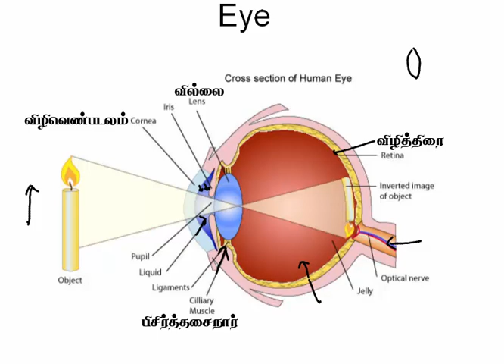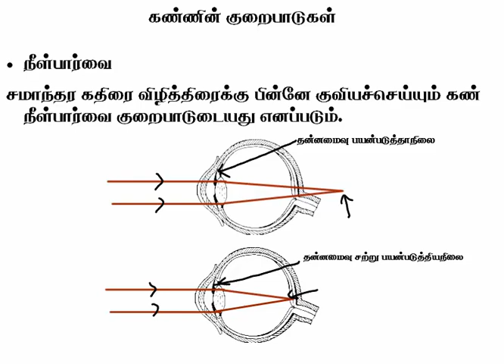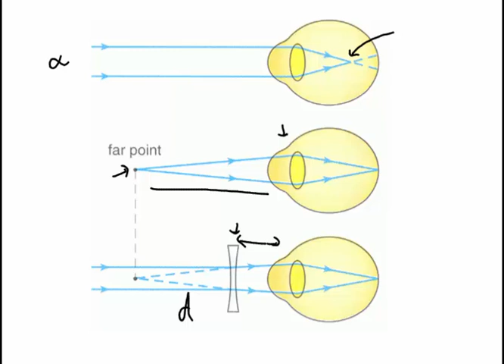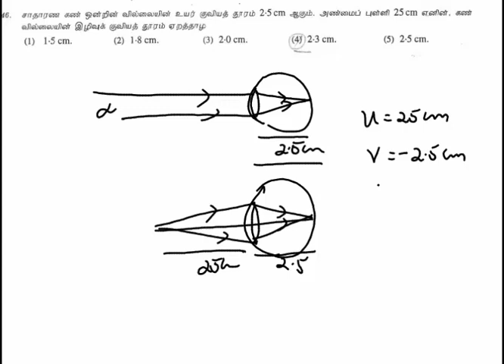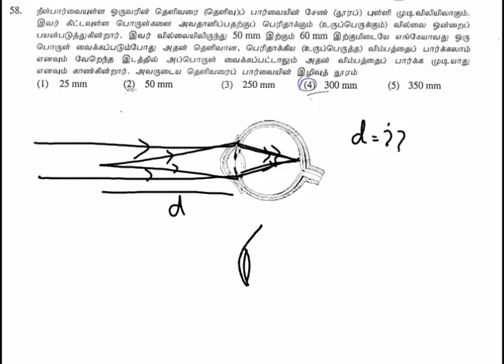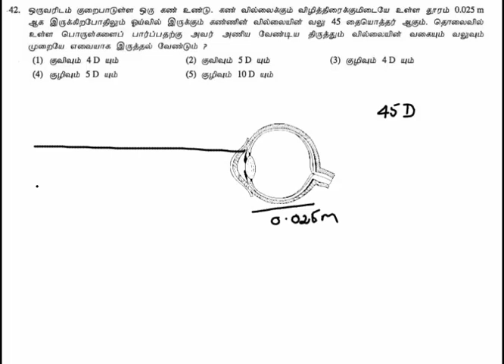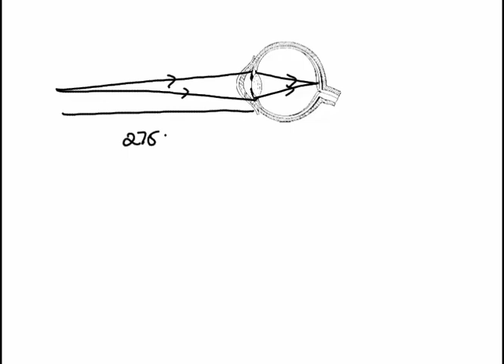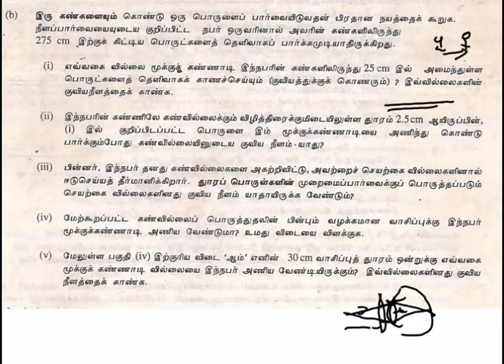3.24.அலைவுகளும் அதிர்வுகளும் - கண் | Physics | A/L| Tamil Medium | LMDM Unit